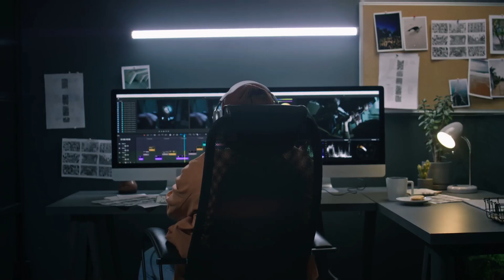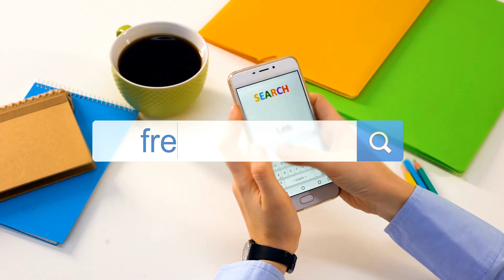The Power of Walking: How Many Steps You Really Need for Better Health!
Description: Are you sitting all day at work? Studies show that walking as few as 9,000 to 10,500 steps per day can dramatically lower your risk of heart disease and overall mortality. In this video, XYZ Fitness and Health shares easy and fun ways to add more steps to your day—even if you’re stuck behind a desk. Whether you’re walking indoors, outside, or just getting started, every step counts! Make sure to watch until the end for simple tips on how to sneak in those extra steps.